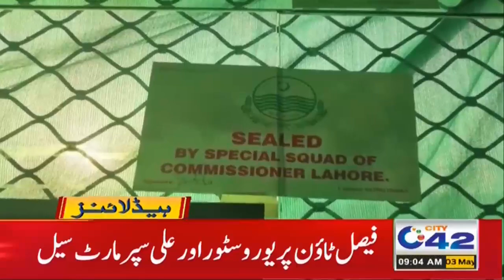Lockdown In Lahore | 9am News Headlines | 3 May 2021 | City 42